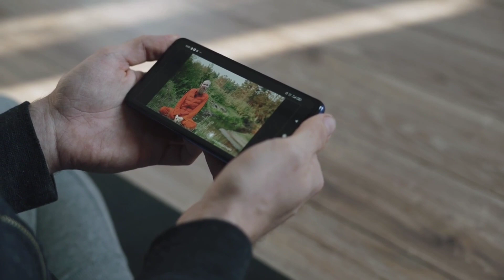How to Strengthen You Teeth and Gums in Old Age || Amazing Facts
How to Strengthen You Teeth and Gums in Old Age